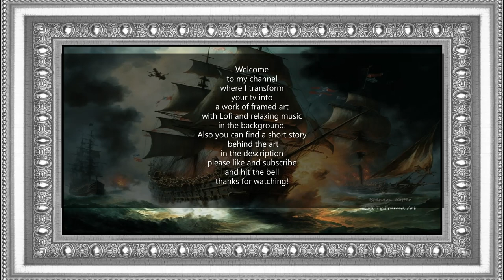Lo-fi relaxing Folk music x2 Songs: 4 Tv Framed Art painting "War on the Seas" +Short Story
Transform your tv into a work of art with beautiful frames and lo-fi background music to relax or study to.
Today, I want to introduce you to a stunning series of 4 paintings that capture the thrill and danger of war on the seas. These paintings depict pirate ships in the midst of battle, with billowing sails and blazing cannons. The antique silver frames perfectly complement the vintage feel of these seafaring scenes. The brushwork is detailed and dynamic, capturing the movement and chaos of battle. The vivid colors and dramatic lighting bring each scene to life. As you gaze upon these paintings, you'll feel as though you're right there on the deck of a pirate ship, surrounded by the smell of gunpowder and the sound of battle.

Each painting is a masterful representation of the struggle and adventure of life at sea. Whether you're a fan of pirate history, or just love the drama of battle, these paintings are sure to captivate you. So sit back, relax and enjoy the lo-fi folk music playing in the background, and let these paintings transport you to a world of pirate adventure and war on the seas.

SKIP TO NEXT PAINTING
12:30
25:00
37:30

SKIP TO NEXT SONG:
25:00

Short Story:

The war at sea was a time of great turmoil and conflict. The sea was a dangerous place, full of ruthless pirates and powerful naval fleets, all fighting for control and power. At the heart of the war was a group of fierce pirate ships, led by the notorious pirate William Kidd.

William Kidd was a cunning and ruthless pirate, feared by all who sailed the seas. He and his crew sailed the high seas in search of wealth and glory, attacking any ships that crossed their path. They were known for their cunning tactics and their brutal treatment of captives.

One day, Kidd and his crew stumbled upon a powerful naval fleet, commanded by a rival pirate captain. The two sides clashed in a fierce battle, with cannons firing and swords clashing. The battle raged on for hours, with neither side gaining the upper hand.

In the end, it was Kidd and his crew who emerged victorious. They claimed the lost treasure of the defeated pirate captain, a vast hoard of gold and jewels that had been hidden away for years.

With the war at sea won, Kidd and his crew sailed off into the sunset, their ships loaded with riches and their reputations solidified as the most feared pirates on the high seas. To this day, the tale of the war at sea and the lost treasure of Pirate William Kidd is told and retold, inspiring generations of adventurers and seekers of riches.

beats created with the help of Mubert.com